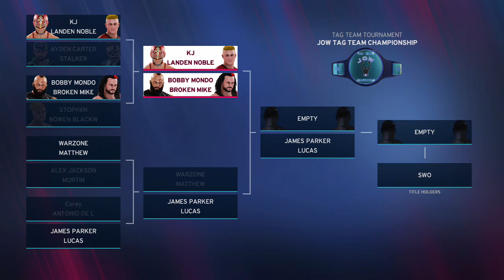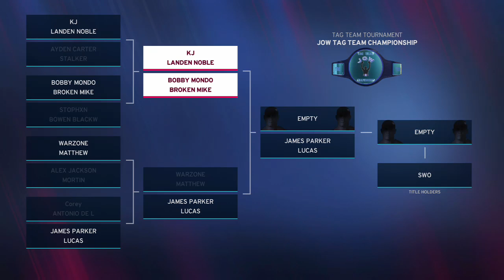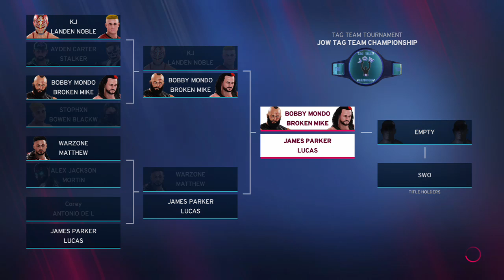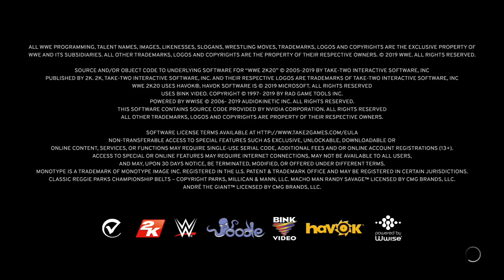JOW Ep 30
JOW’s 30th episode.